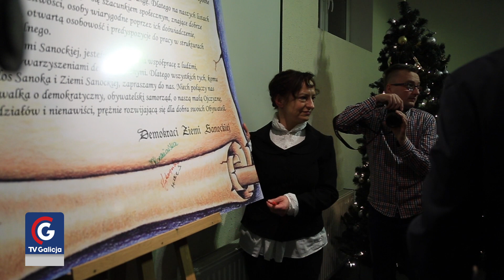TV Galicja - Konferencja prasowa Demokratów Ziemi Sanockiej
Pod wspólnym szyldem “Demokraci Ziemi Sanockiej” osoby związane z lokalnym samorządem, polityką i biznesem wystartują w najbliższych wyborach samorządowych. Chcą walczyć o fotel burmistrza i starosty oraz miejsca w radzie miasta i powiatu.